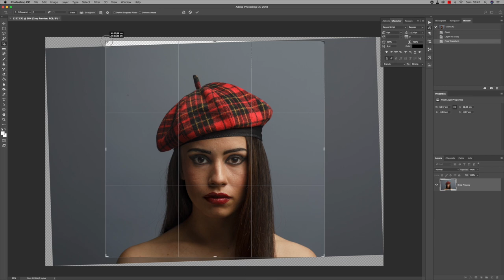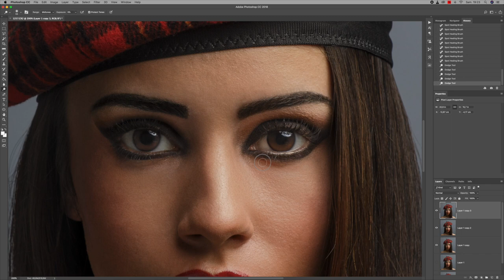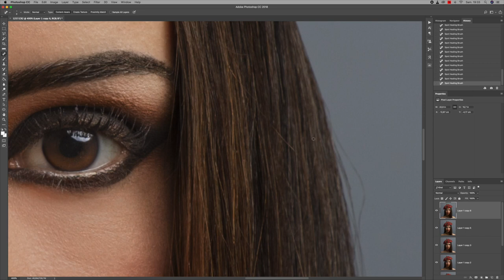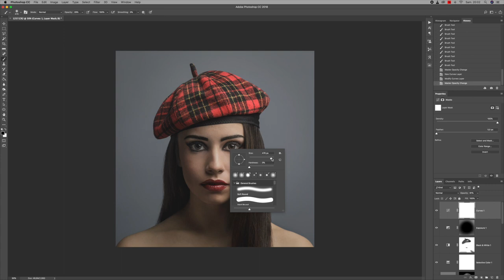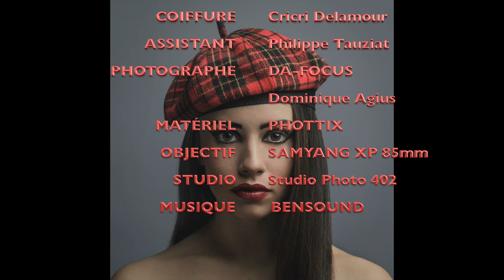BERET SPEED EDITING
Speed editing and backstage of photoshoot